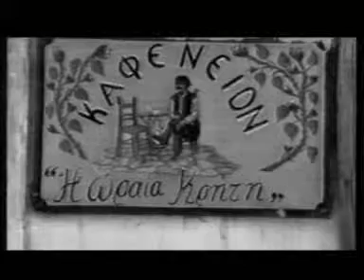kampouromanolena η ΕΞΑΦΑΝΙΣΗ του αϊ γιωργη!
εξαφανιστηκε ο Αϊ-γιωργης...ποιος τον εξαφανισε;